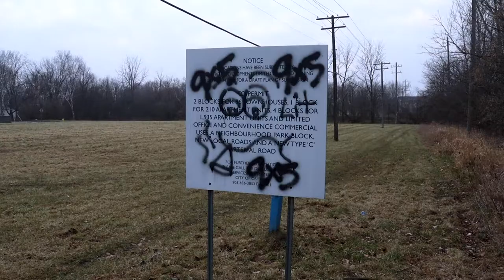"Oshawa" - SHIFTING PERSPECTIVES Ryerson Film Studies Portfolio 2022